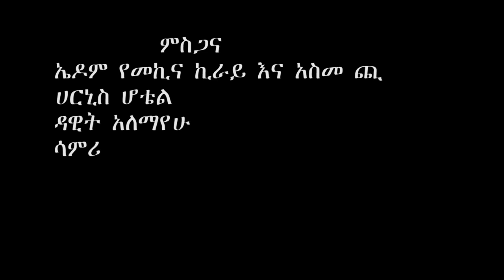Tadele Getachew - Nateye (Official Video) | Ethiopian Amharic and Tigrigna Music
Ethiopian Amharic and Tigrigna Music by Tadele Getachew performing his new 2019 song NATEYE. Official Music Video.